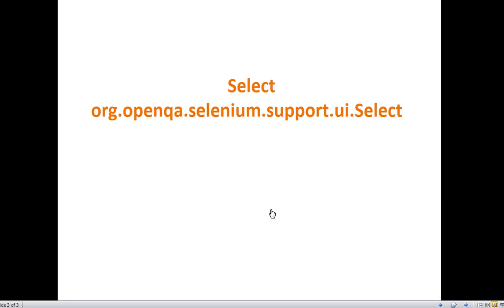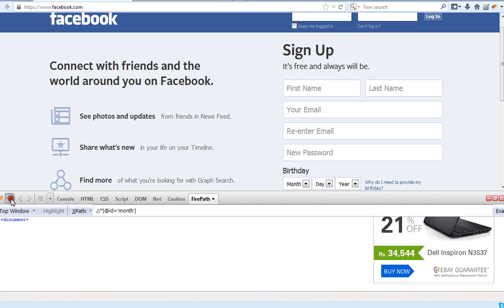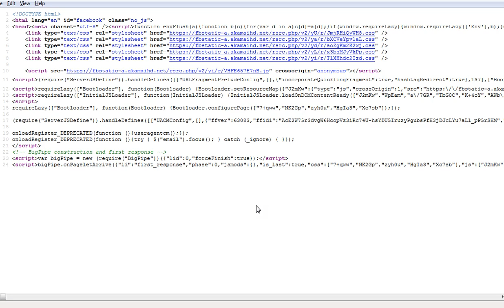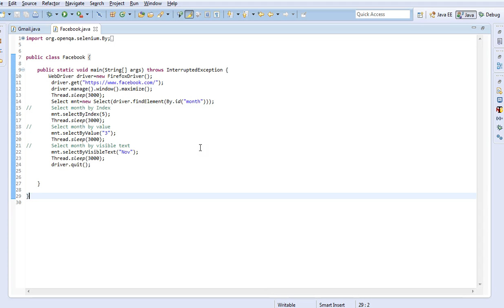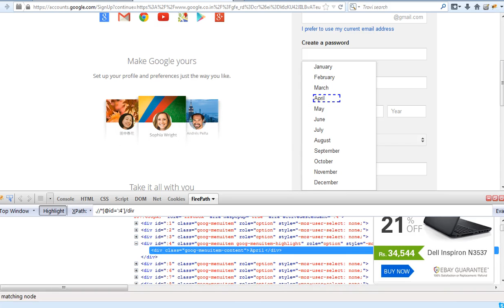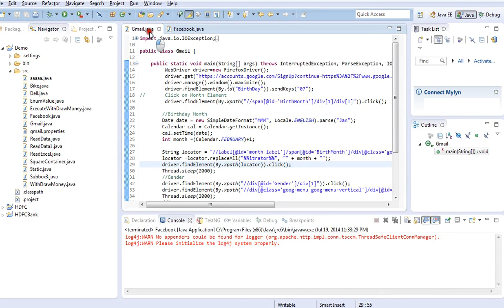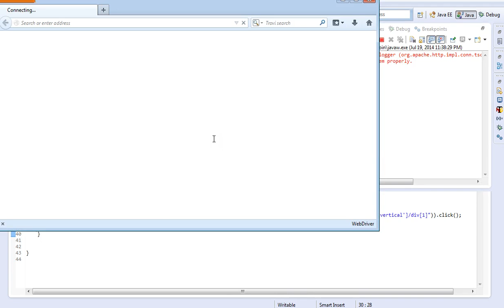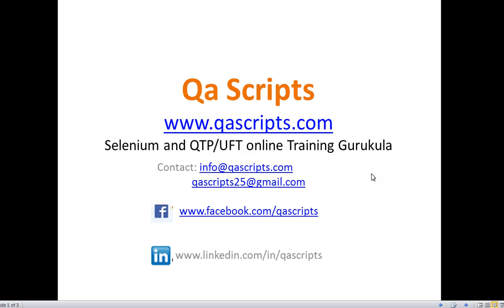Select option from drop down using Selenium Web Driver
This video explain how to work with Drop Down elements using Selenium Web Driver